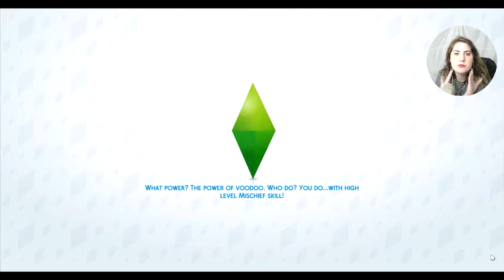Let's Play: The Sims 4 ♚ Disney Princess Challenge 115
Intro Template by: RavenPro Designs
Find me on: